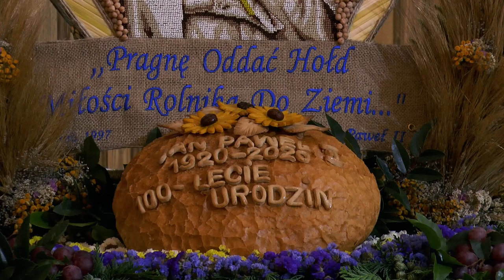Święto plonów w gminie Drelów